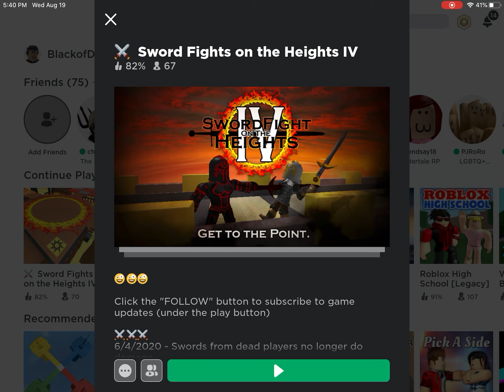Sword Fight On The Heights